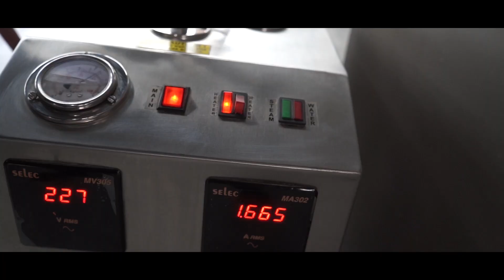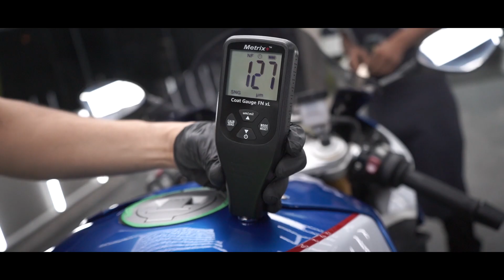BMW S1000RR Super bike Detailing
Reconditioning of Three year old BMW Super bike done at One Cars India to restore and protect it. This process includes Deep Cleaning, Color Correction, Hard Water Marks removal and Ceramic Wax Coating.

One Cars India is a Gtechniq accredited Premium Detailing Studio based out Gurgaon, that specializes in Detailing, Ceramic Coating, PPF and other protective coating applications. On our channel, you can view our team in action transforming each vehicle to bring it back to its original state of glory.

To view more of our work, check our profile on Instagram